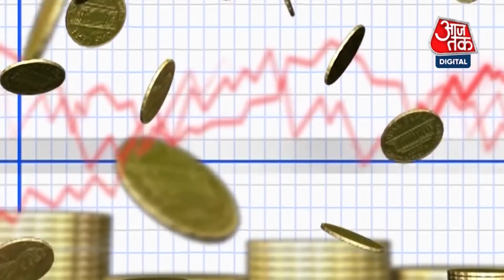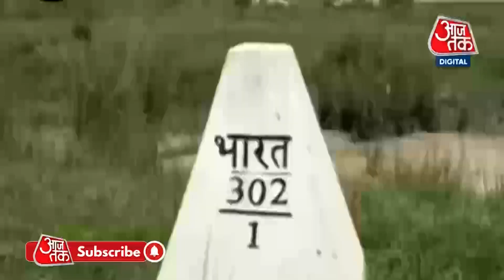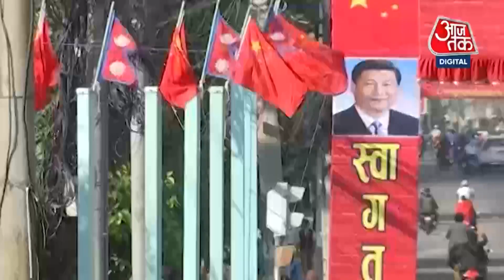China Series: वक्त के साथ खतरनाक हो रही चीन की विस्तारवादी नीति, कर्ज के जाल में फंसा रहा China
चीन(China) की विस्तारवादी नीति समय के साथ और खतरनाक होती जा रही है. China Series में आपको बताएंगे कैसे चीन (China)कर्ज के जाल में फंसा कर कई देशों को बर्बाद कर रहा है. खासतौर पर श्रीलंका, पाकिस्तान और नेपाल को